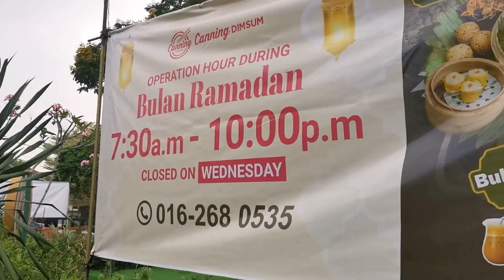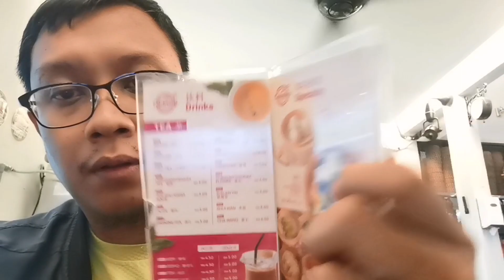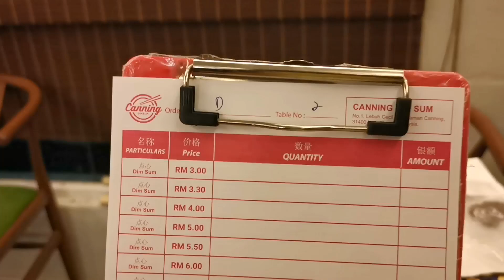CANNING DIMSUM Ipoh | Halal Dimsum yang diiktiraf JAKIM dengan lebih daripada 15 jenis untuk dirasai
Hi semua.

Untuk video kali ini, saya ingin berkongsi dengan anda salah satu lokasi yang kami pergi untuk berbuka puasa di Bandaraya Ipoh yang dikenali sebagai Canning Dimsum yang terletak di Lebuh Cecil Rae.

Canning Dimsum ini menyediakan pelbagai jenis hidangan dimsum yang diiktiraf Halal oleh JAKIM dan memang sentiasa dipenuhi dengan para pengunjung yang ingin menikmati hidangan dimsum disini.